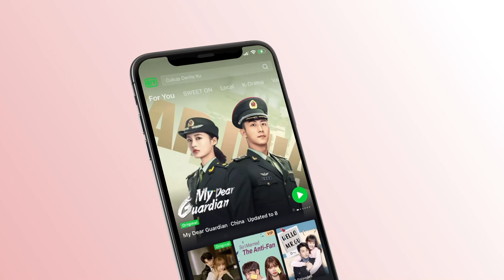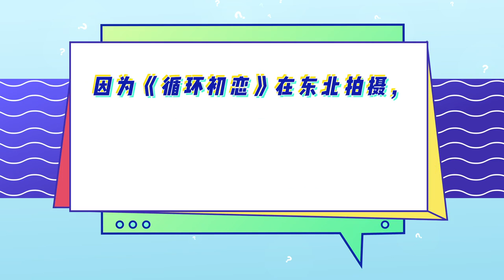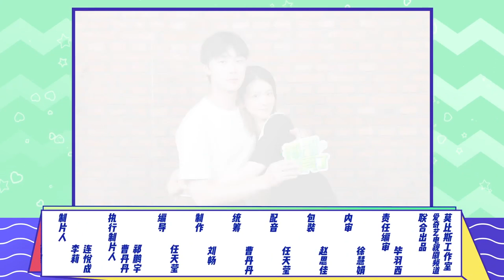Interview: Patrick Shih Says Amy Chen Is His Ideal Girlfriend! | First Love Again | 循环初恋 | iQiyi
【First Love Again】is trending on iQIYI with multiple subtitles.

【Introduction】The heroin in 2008 found that her scrapped cell phone turned on automatically in an unusual thunderstorm and received a text message dated 2019, which opened a mysterious time channel to communicate with people in the future. The hero in 2019 changed the heroine’s bad lucks through the time machine, allowing her to open up the way to the top of her life. At the same time, he also wanted the heroine can rewrite his life’s biggest regret: saving his father who passes away accidentally 10 years ago. But the rewriting of history produced a butterfly effect that resulted in the death of the heroine. The hero in 2019 managed to get back to his age of 18 to relive his high school days and eventually save the heroine.

【Cast】Shi Boyu,Chen Haoyu